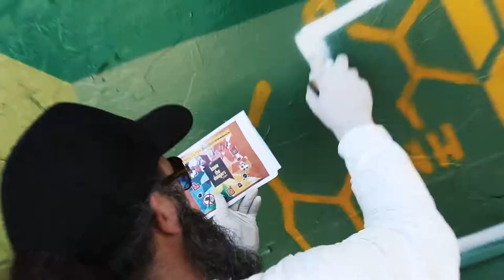Know the Dangers Graffiti Wall Awareness